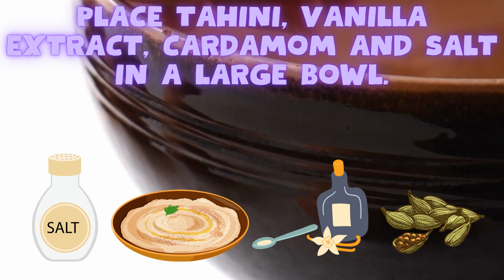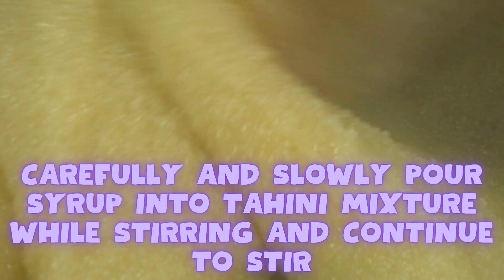Halva Recipe - Quick and Easy, so yummy!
Make your very own yummy Halva, the famous ancient dessert that melts in your mouth!